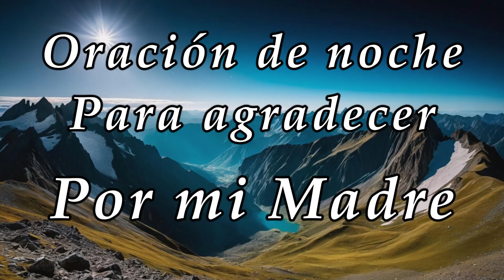Oración de noche para agradecer la vida de mi madre.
Oracion de noche para agradecer la vida de mi madre.